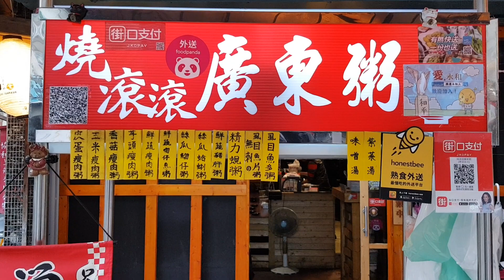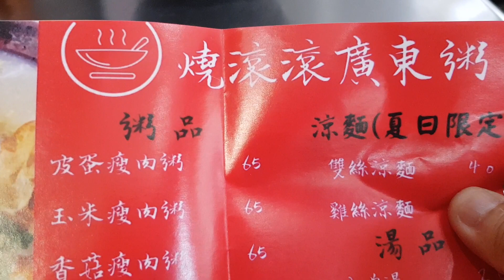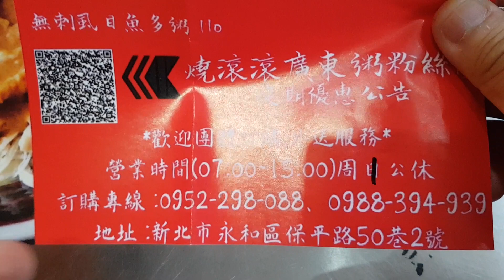*2018/12/30/永和區 燒滾滾廣東粥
店名：燒滾滾廣東粥
地址：新北市永和區保平路50巷2號(李記鴨肉羹旁巷子 無名居酒屋前)